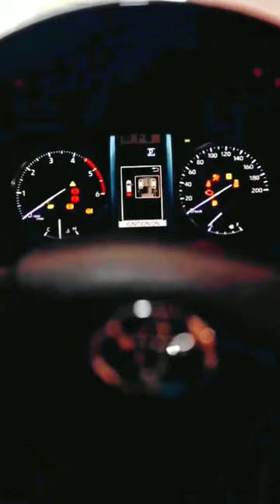DELIVERY OF FORTUNER WITH NUMBER PLATE 😂😱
DELIVERY OF FORTUNER WITH NUMBER PLATE 😂😱 yt fortuner deliverycar fortuner status#4wd
DELIVERY OF FORTUNER WITH NUMBER PLATE 😂😱 yt fortuner deliverycar fortunerstatus 4wdDELIVERY OF FORTUNER WITH NUMBER PLATE 😂😱